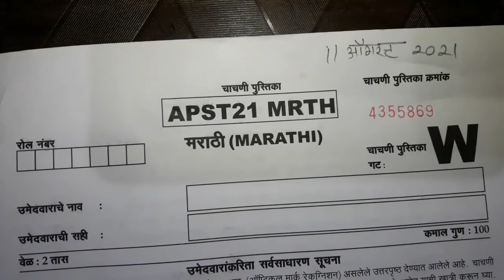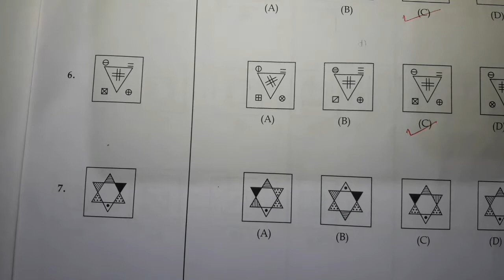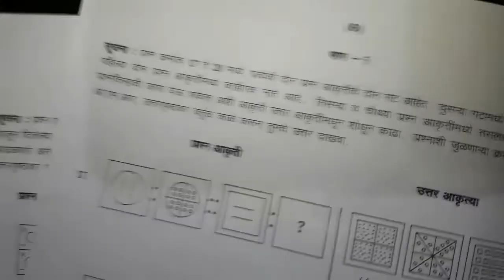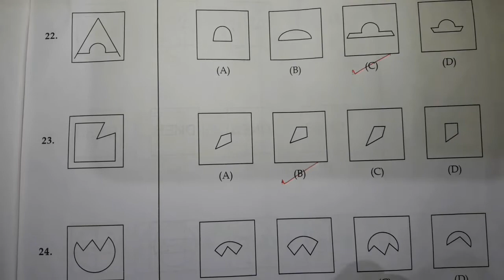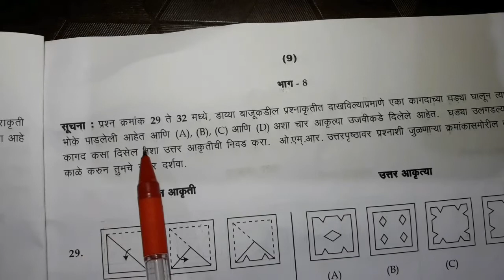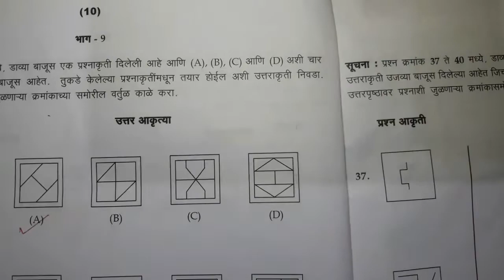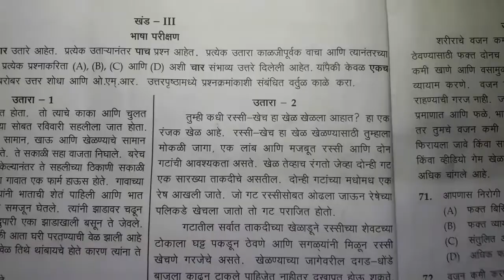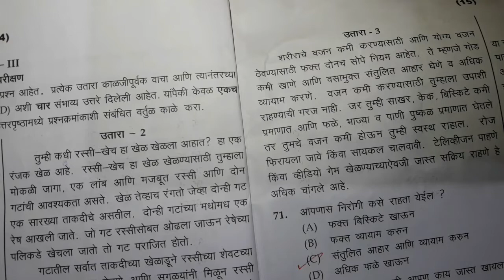नवोदय परिक्षा 11आॅगस्ट 2021 बुद्धीमत्ता व मराठी|Navodaya pariksha uttarpatrika2021